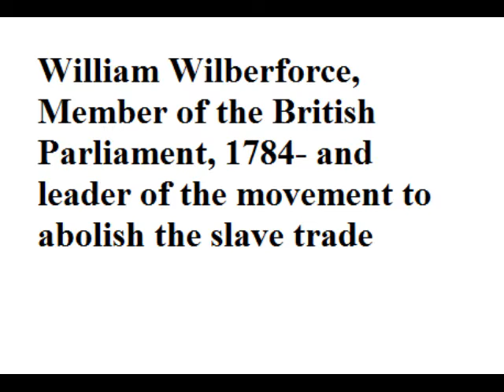The British Abolitionists